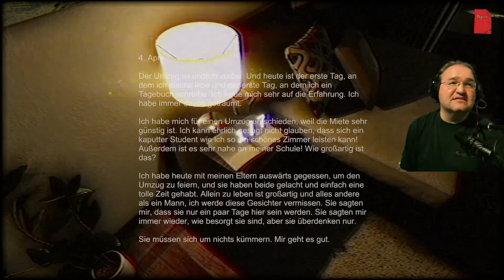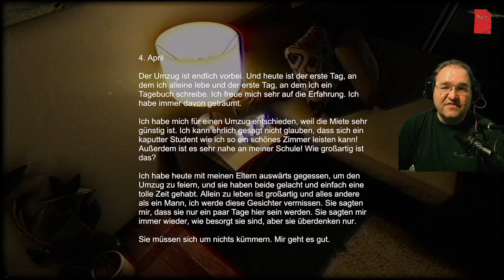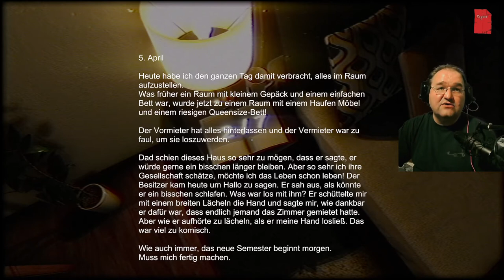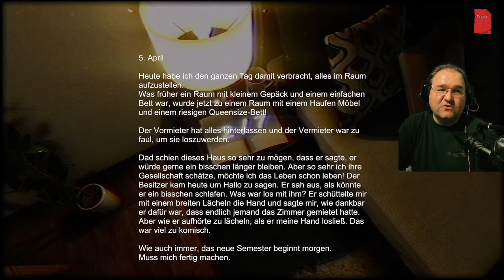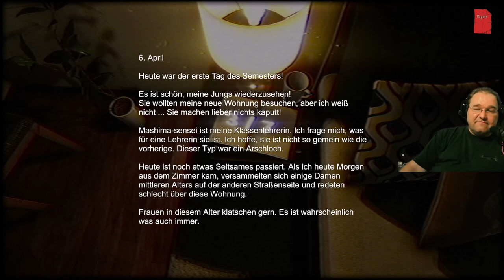Stigmatized property 1: Wer bohrt denn Löcher in die Wand?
Wie es scheint, bin ich wieder eine japanische Studentin, und will einen Kommilitonen besuchen. Der ist jedoch nicht da.

Komme ich trotzdem in die Wohnung?
Warum ist die Tür zum Badezimmer abgeschlossen?